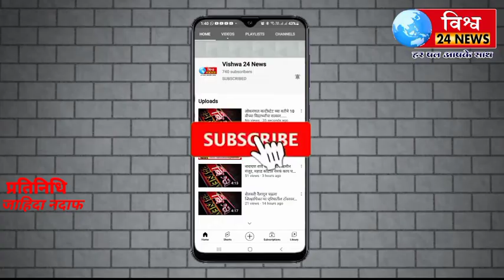सोलापुर बोरामणी येथे विमान तळसाठी रहिवासी नागरिकांने केले आंदोलन !